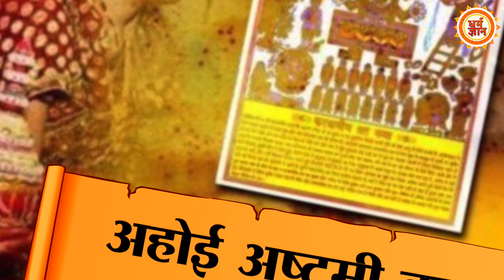करवाचौथ के बाद अब अहोई अष्टमी, जानें कैसे रखे ये खास व्रत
अहोई अष्‍टमी का व्रत करवा चौथ के चार दिन बाद और दीपावली (Diwali) से आठ दिन पहले रखा जाता है. हिन्‍दू कैलेंडर के अनुसार यह व्रत कार्तिक मास की कृष्‍ण पक्ष अष्‍टमी को आता है. इस बार अहोई अष्‍टमी 21 अक्‍टूबर को है.